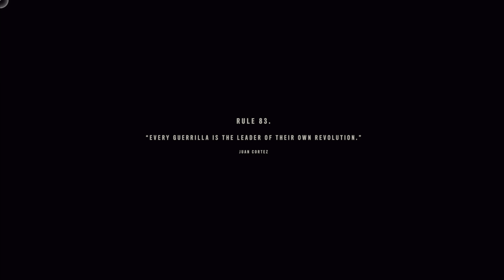Far Cry 6: The Lion's Den